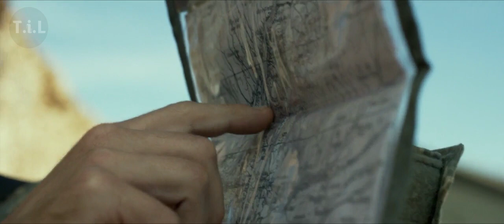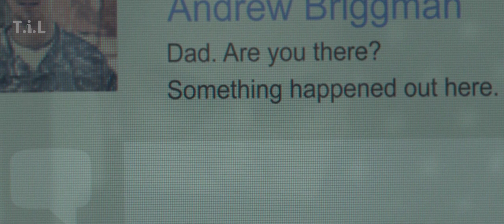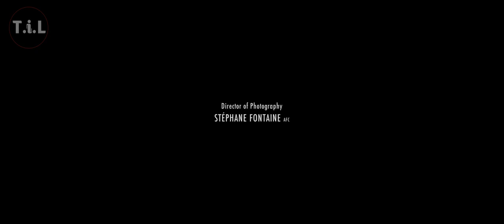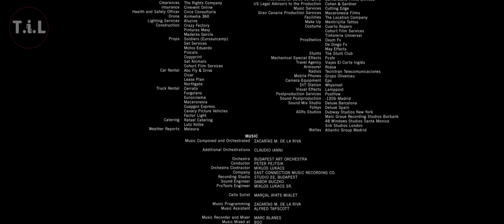MEREKA MEMBVNVH WARGA TAK BERSALAH DEMI MISI | alur film